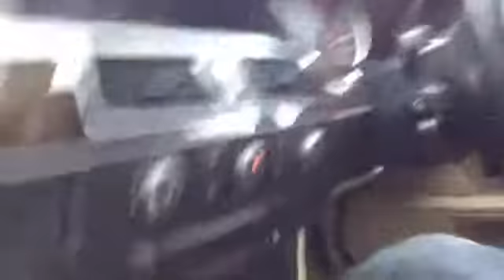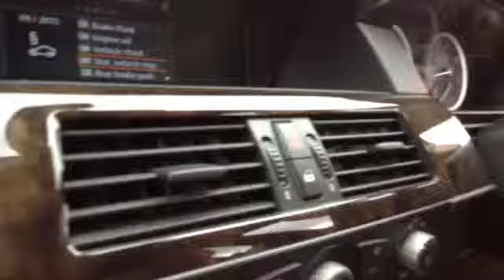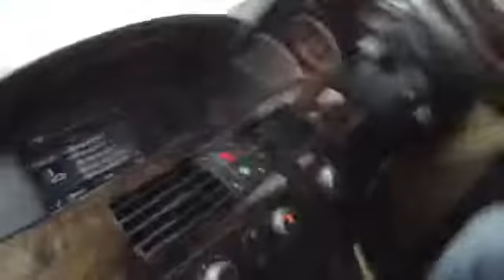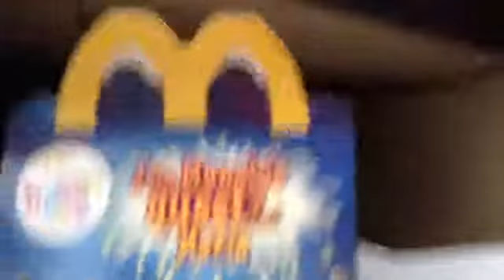Bowser Junior,Toad,Yoshi and Sam at Mcdonalds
First McDonald Video